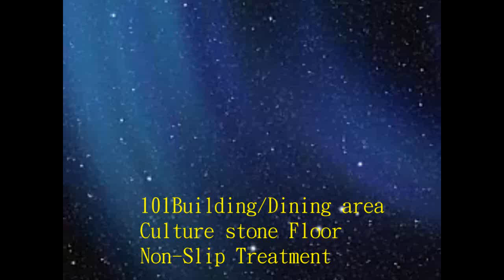P.A.S.T 20 101Building,Dining area Cultrue stone Floor Non Slip Traetment